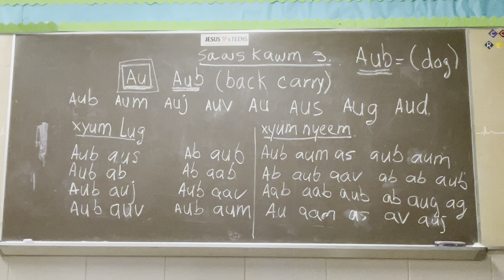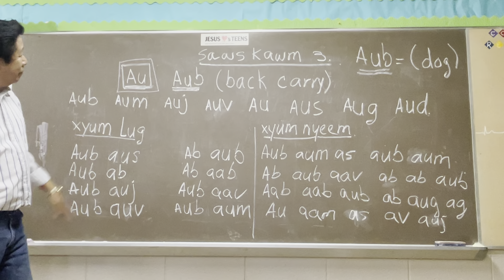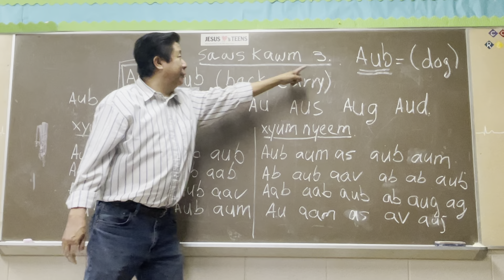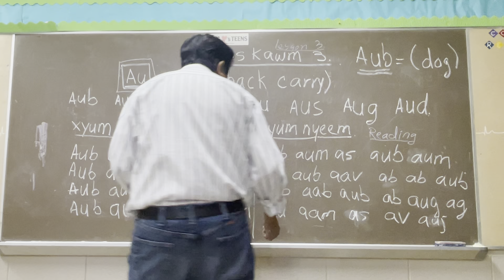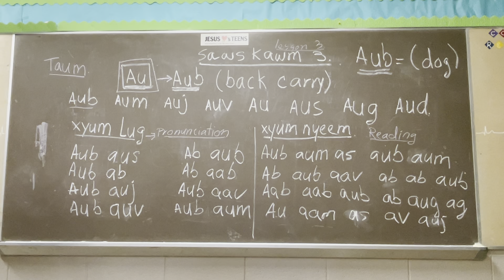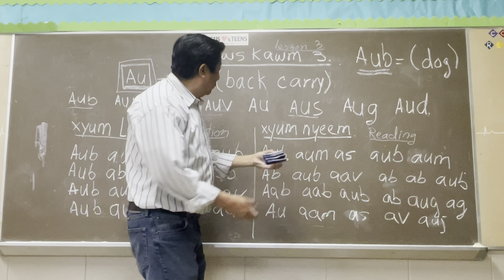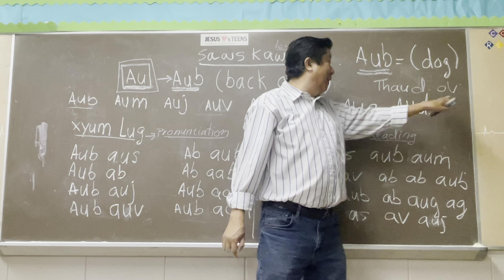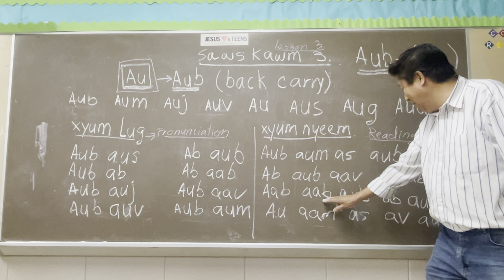Kawm ntawv moob lesson 8 5/23/22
Kawm ntawv moob